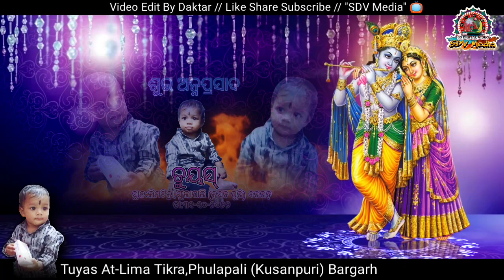Aa Dhanamali Aa re !! Rubi Behera !! Rashmita Hota !! Sambalpuri Bhajan !! At-Limatikra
ରାମାୟଣ ପାରାୟଣ

ପାରାୟଣ ଗାୟୀକା
କଣ୍ଠ:-ରଶ୍ମିତା ହୋତା ସାଥୀ: ରୁବି ବେହେରା
ଖଗସିକନା. ତୁଷୁରା(ବଲାଙ୍ଗିର)
ଫୋ.ନଂ:-୯୯୩୭୭୫୮୦୨୪,୯୮୫୩୭୫୮୦୨୪

suraj parayana
suraj debata parayana
Suraj debta
bhagbat parayana

Title:
0:00 - Introduction
0:40 - Short
1:15 - Long video
2:55 - Full Video
3:10 - Low
3:30 - High
3:50 - Fix
4:10 -All video

ଓଡ଼ିଶାର ସାମାଜିକ ଅର୍ଥନୈତିକ ଓ ଜନ ସାଧାରଣ ଙ୍କର ଲୋକଲୋଚନ ରେ ପରି ପ୍ରକାଶ କରିବା ସହିତ ଓଡ଼ିଶା ର ସଂସ୍କୃତି ଓ ମନୋରଞ୍ଜନ ଭାବ ଧାରା କୁ ପ୍ରସାର ପ୍ରଚାର କରିବା ସହ ଆମ ସହ ଯୋଡ଼ିହୋଇ ରୁହନ୍ତୁ , ଗ୍ରାମାଞ୍ଚଳ ର ସମସ୍ୟା ଗାଁ ଗ୍ରାମ ଠାରୁ ଆରମ୍ଭ କରି ସହର ପ୍ରଯ୍ୟନ୍ତ ବିଭିନ୍ନ ଜାଗାର କୀର୍ତ୍ତନ,କୁଷ୍ଠଗୁରୁ,ଦଣ୍ଡନୃତ୍ୟ ଓ ଗିତ ନାଟକ ହସ ହସଭରା ନାଚ ଖେଳ ଇତ୍ୟାଦି ହସ ମନ ମଧ୍ୟରେ ମନ ଭାବି ସୃଷ୍ଟି ଆକର୍ଷଣ କରିବା ପାଇଁ ଆମ SDV Media ୟୁଟୁବ ଚେନେଲ ର ଏକ ପ୍ରମୁଖ ଧାରା ରେ ଯୋଡିହୋଇ ରୁହନ୍ତୁ ନମସ୍କାର।
Credit:- original owner This Music sound

ଏହି  ଭିଡିଓଟି ଯଦି ଭଲଳାଗିଥାଏ ତେବେ ଆମ ଚେନେଲ କୁ ଲାଇଗ୍  କରନ୍ତୁ / ଆମ ସହ ଯୋଡିହୋଇ ରହିବା ପାଇଁ ଏବଂ ନୂଆଁ ନୂଆଁ ଭିଡିଓ ର notification ପାଇବା ପାଇଁ
 ^"SDV Media"^ ର

Media Works_ SDV_Media Youtube Channel

All Copyright Reserved by...SDV Media YouTube Channel